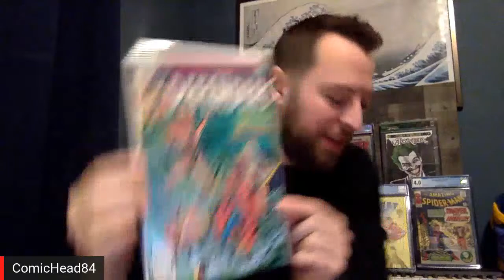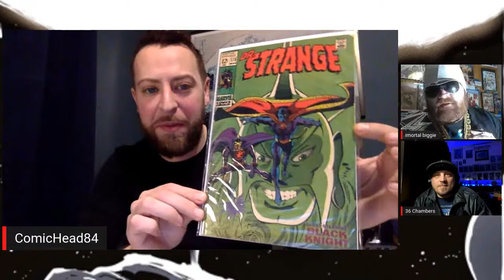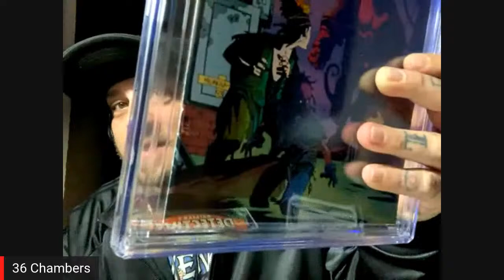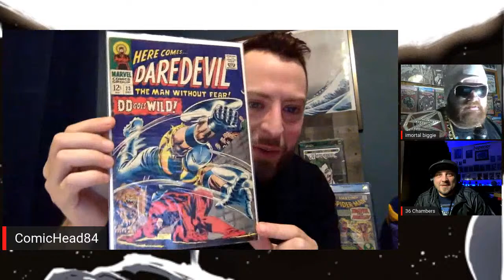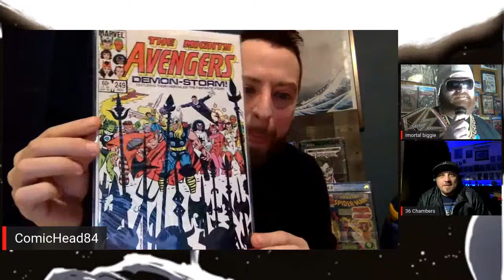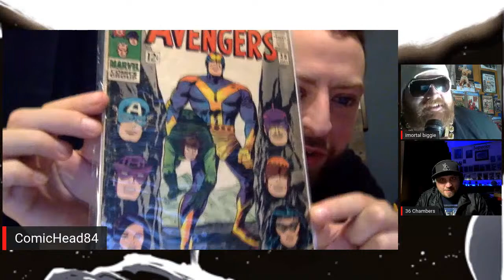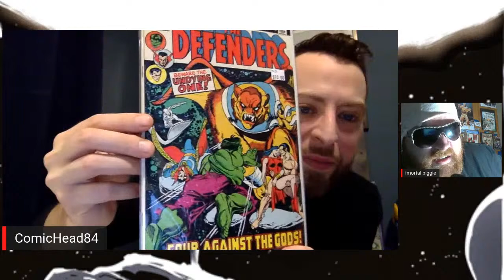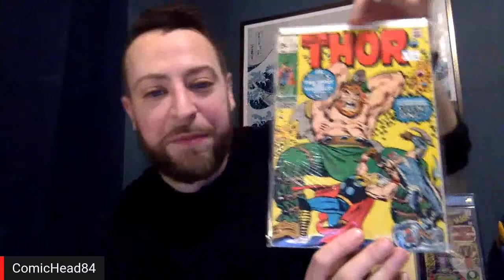REALLY BIG COMIC HAUL! PART 1